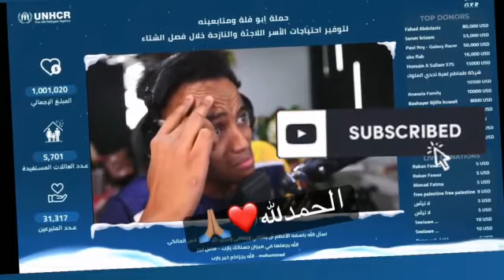اليوتيوبر السعودي الشهير أبو فلة يبكي فرحا بعد نجاحه في جمع مليون دولار